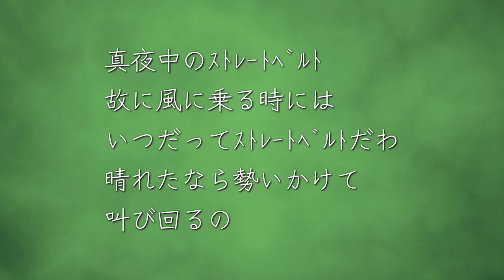Jeliey『真夜中のｽﾄﾚｰﾄﾍﾞﾙﾄ』とあるｱﾌﾟﾘにて作詞してみた